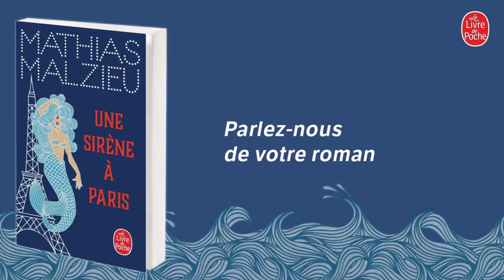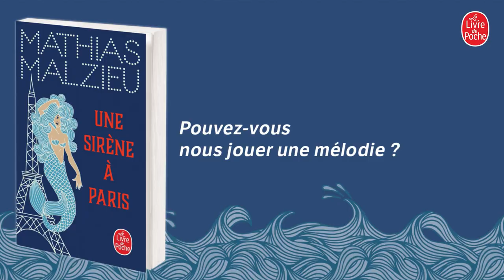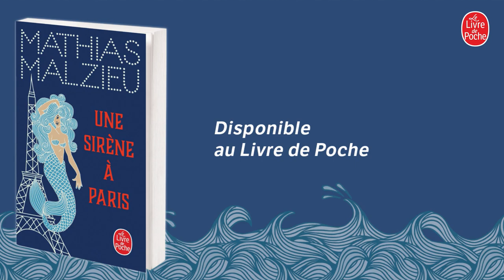Mathias Malzieu - Une sirène à Paris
Juin 2016. La Seine est en crue. De nombreuses disparitions sont signalées sur les quais. Attiré par un chant aussi étrange que beau, Gaspard Snow découvre le corps d’une sirène blessée, inanimée sous un pont de Paris. Il décide de l’emmener chez lui pour la soigner, mais tout ne se passe pas comme prévu. La sirène explique à Gaspard que les hommes qui entendent sa voix tombent si intensément amoureux d’elle qu’ils en meurent. Quant à elle, il lui sera impossible de survivre longtemps loin de son élément naturel. Gaspard, convaincu depuis sa rupture que son cœur est immunisé contre l’amour, décide de garder la créature dans sa baignoire et promet de la remettre à l’eau dès le lendemain.

Après le bouleversant Journal d’un vampire en pyjama, Mathias Malzieu retrouve la veine du merveilleux de La Mécanique du cœur avec Une sirène à Paris, qu’il a également adapté au cinéma.

Un conte magique. L’Express.

Mathias Malzieu fait entrer la poésie dans nos vies. Version Femina.

Prix Babelio – Imaginaire 2019.